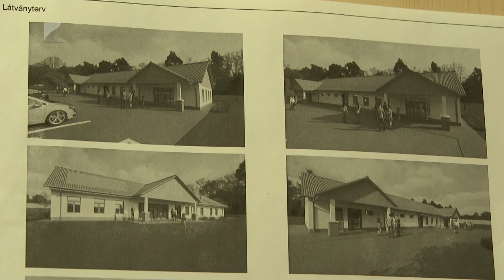Záruló és induló fejlesztések Berkeszen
Több mint 180 millió forintból közösségi tér és tanösvény építése kezdődik meg Berkeszen. A beruházás részeként egy multifunkciós rendezvénytermet, valamint egy 150 adagos közétkeztetési főzőkonyhát is kialakítanak. A községben már az utolsó simításokat végzik a hivatal új épületében, és pályáznak a köztemető felújítására is.